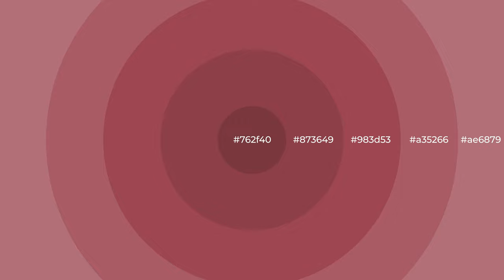Shades & Tints of Algae Red color 983d53 A Cool Red color #873649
Shades of Algae Red color 983d53 Cool Shades of Algae Red color with Red hue for your project!

Shades
Hex 873649

Tints
Hex a35266